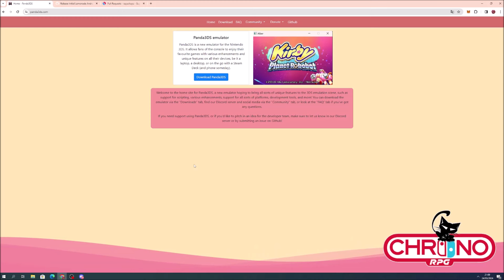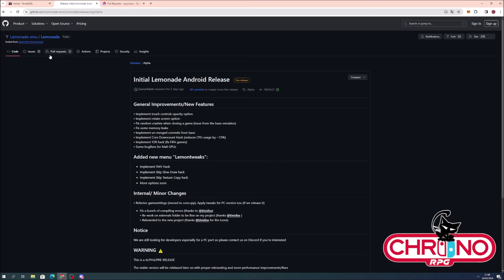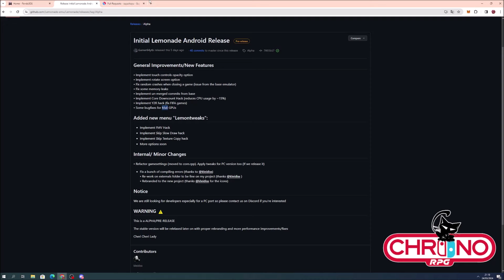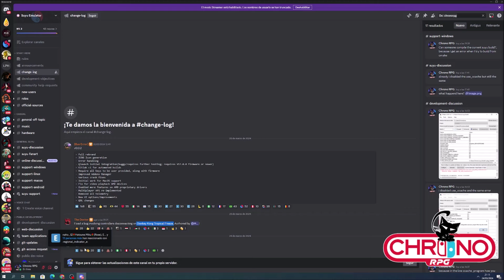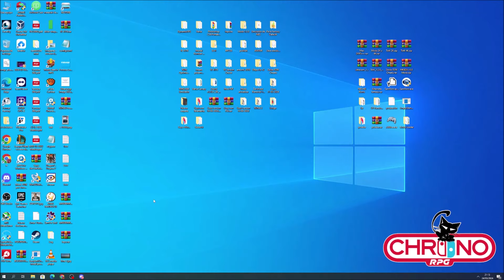SUYU VARIAS MEJORAS Y TE MUESTRO EL EMULADOR DE 3DS PARA PC Y ANDROID SUS MEJORAS